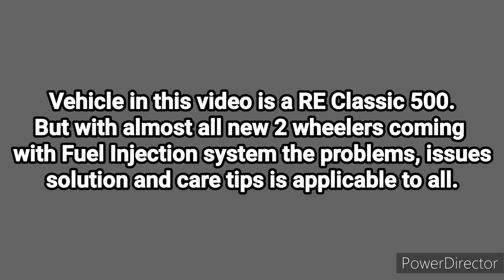Royal Enfield 500cc Missing/Backfire Problem Solved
The Royal Enfield Classic 500 Fuel Injection has an inherent problem of miss firing, back firing and jerks while riding. This so called inherent problem with the RE 500Cc FI is basically not proper preventive maintenance of the fuel injection system and the fuel pump. very rarely you will find mechanics even in the Royal Enfield authorised service centre trained to handle preventive maintenance of the 500 cc fuel pump and fuel injection system.

In this video I have shown how a Royal Enfield classic 500 had miss firing problem where the bike was not ready to run in any speed due to back firing in the inlet manifold and throttle body and how I completely step by step rectified the issue.

If you are in Mumbai or around and want to get your bikes petrol tank corrosion correction treatment please reach to my trusted friend Israil Khan on: